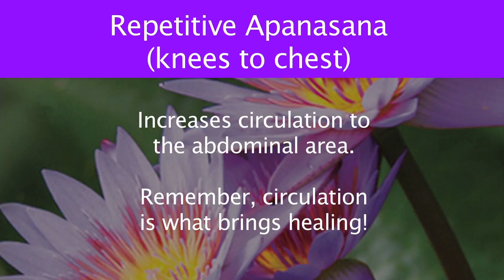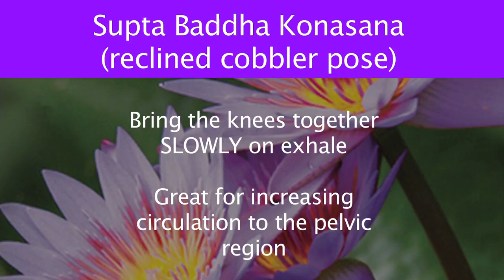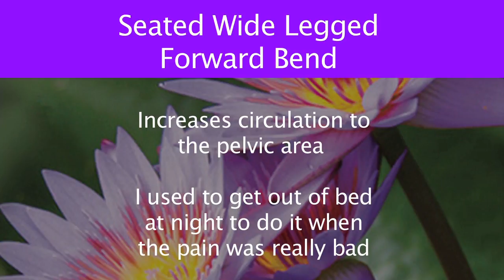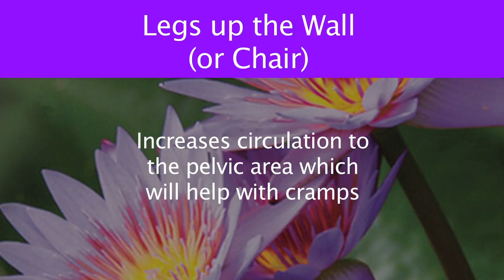Gentle Yoga Poses for Endometriosis, PMS, Fybroids, Cramps and Menopausal Symptoms - Justine Shelton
Certified Viniyoga Therapist, Justine Shelton, shares Gentle Yoga poses that will help increase circulation to the pelvic area and aid in balancing hormones to help relieve discomfort and pain for those suffering from these conditions.

Welcome to “Yoga Vista Academy”

The Yoga Vista Academy was founded in 2012 by Sherry Zak Morris, E-RYT500, Founder of Yoga Vista, and Justine Shelton, E-RYT500, both Certified Yoga Therapists. The Yoga Vista Academy is an Online Advanced Yoga Teacher Training School specializing in Gentle, Senior, Chair and Yoga Therapy. Sherry and Justine are the curriculum developers of the Academy’s specialty Yoga Training Programs that include Chair Yoga, Chair Yoga Dance, Gentle Yoga for Low Back Care and many other courses and online workshops.

With 1000s of trained teachers around the globe, the Yoga Vista Academy is the premiere institution for teachers and healthcare professionals who want to teach Yoga to the 50+ population and those with movement limitations.